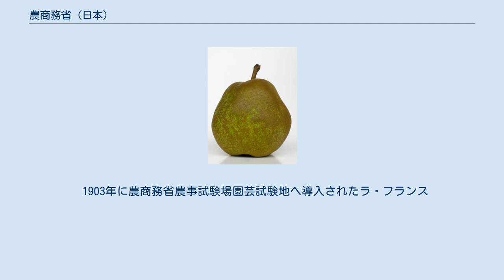農商務省 (日本)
農商務省、1891年（設計新家孝正） 農商務省（のうしょうむしょう）は、かつて産業行政を推進するために設置されていた日本の中央官庁。
このページでは、第二次世界大戦中に設置された農商省（のうしょうしょう）も併せて述べる。
 農商務省（のうしょうむしょう）は、1881年（明治14年）に設立され、明治政府の殖産興業政策の一翼を担った国家機関。
 太政官制の下では農商務卿を長とし、内閣制度創設後は農商務大臣を長とする。
所管分野は、主に農業・林業・水産業・商工業といった諸産業である。
1925年（大正14年）に、農林省（現：農林水産省）と商工省（現：経済産業省）に分割された。
 工場法制定へ向けて全国工場労働者の実態調査をし、その報告書である「職工事情」を1903年（明治36年）に刊行した。
 第二次世界大戦中の1943年（昭和18年）11月1日、農商省（のうしょうしょう）が設置された。
明治から大正にかけて存在した「農商務省」と異なり、務の文字がないことに注意を要する。
長は農商大臣である。
 これは、商工省の主要部門が軍需省に移動したため、商工省の残存部門を農林省に統合して「農商省」としたものである。
終戦後、軍需省という組織は存在意義を喪失したため、1945年（昭和20年）8月26日、再び農林省と商工省とに分離・復活した。
 1903年に農商務省農事試験場園芸試験地へ導入されたラ・フランス